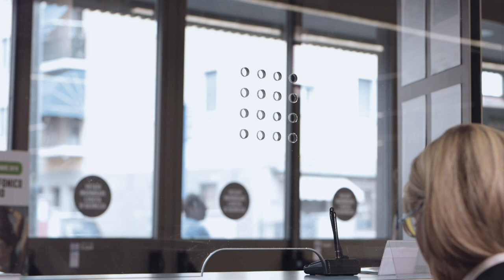Libretto Coop: come prenotare un prelievo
Per prenotare un prelievo ricordati sempre di avere con te tutti i dati del titolare del libretto: la Carta socio o il suo codice EAN a 13 cifre, nome, cognome, data e luogo di nascita.
Un aiuto per chi teme di dimenticarsi la Carta socio a casa: se ti registri al sito di Coop Alleanza avrai sempre una copia virtuale della Carta socio nella tua area riservata del sito, anche su smarphone: comodo, no?